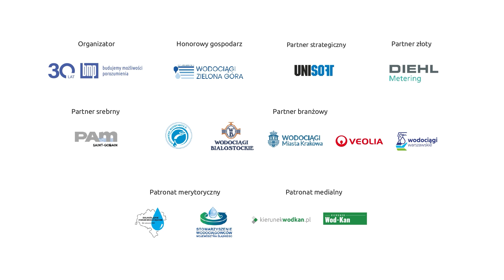XIV Konferencja Awarie. Monitoring. Budowa i Modernizacja Sieci WOD-KAN